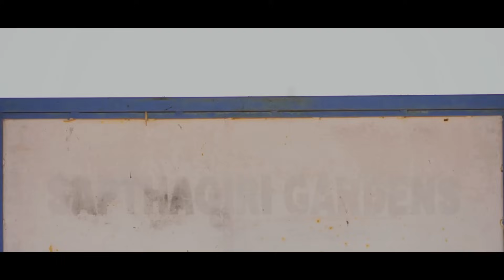Parichayam Prema Romance | Latest Love Shortfilm | Telugu Romantic Shortfilm 2022 | MMS Shortfilms.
Hey guys here is my new
its a RomaticShortfilm with CuteLove Story and also having great message

CAST : Mohan Prasad , Samanvitha , Moksha , Venkatesh , Jagadesh Naidu , Yugandhar , Sai Charan.

D.O.P : Harish Ponna

Director : Mohan Prasad.